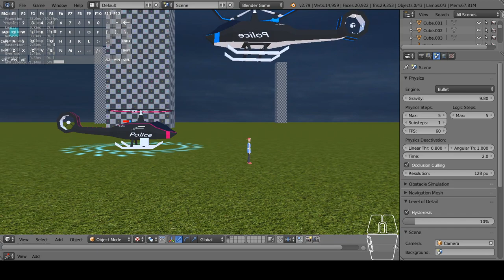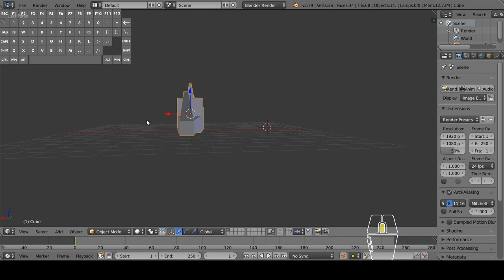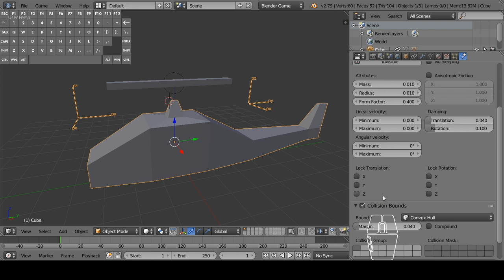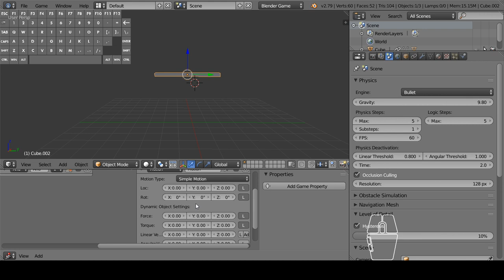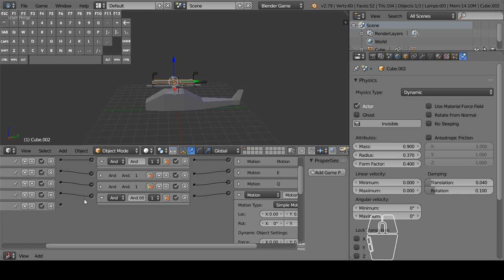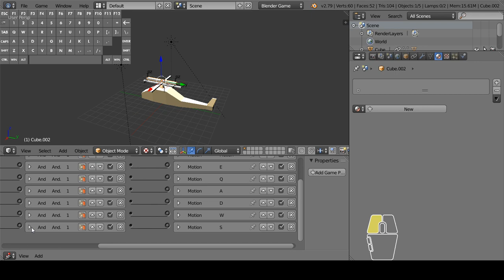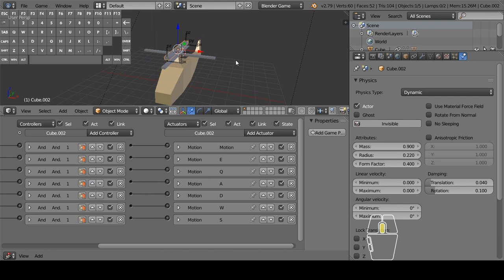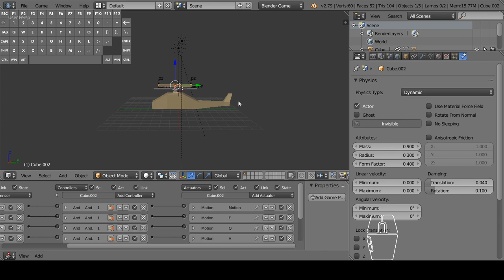How to Make Physics Blender Helicopter Game Engine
Zero Ignorance

Sharing Knowledge.